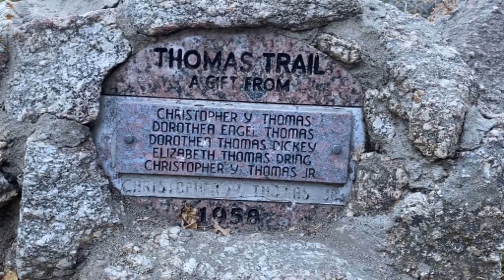Thomas Trail, Colorado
Fun Little Walk With The Boys Today

Affliate links

Blue Host